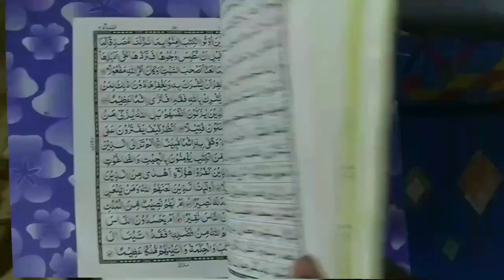Roze Me Periods Shuru Ho Jaye To Ladies Kya Kare | Haiz Aa Jaye To Roza Hoga Ya Nahi | Roze K Masail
Ramzan ke mahine me periods shuru ho jaye to roza hoga ya nahi? yani roze mein haiz aa jaye to ladies ko kya karna chahiye full details masail ka bayan by Mufti Abdur Rahman Banahara MARB Deeni Malumaat YouTube Channel